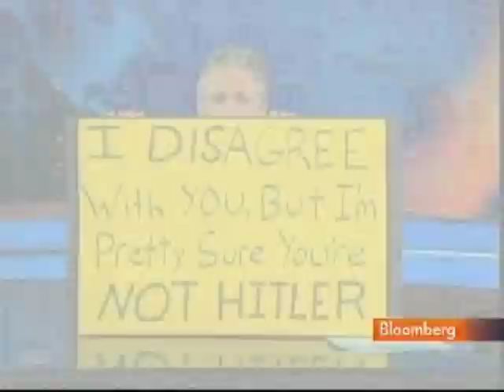Pete Sessions Opposes Excluding Wealthy From Tax Cuts: Video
Sept. 17 (Bloomberg) -- Al Hunt, Bloomberg News executive editor for Washington, discusses his interview with U.S. Representative Pete Sessions, a Republican from Texas and chairman of his party's House campaign committee, which will air tonight on "Political Capital With Al Hunt."
     Hunt, speaking with Margaret Brennan on Bloomberg Television's "InBusiness," also discusses the role of Tea Party activists in the Republican party and plans by TV personalities Jon Stewart and Stephen Colbert to hold opposing political rallies on the National Mall in Washington just before the November elections. (Source: Bloomberg)